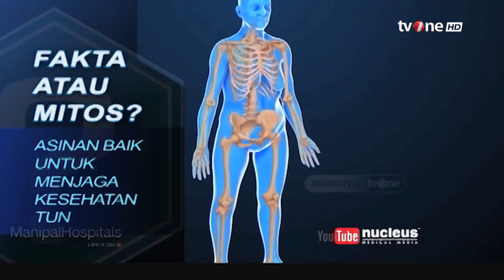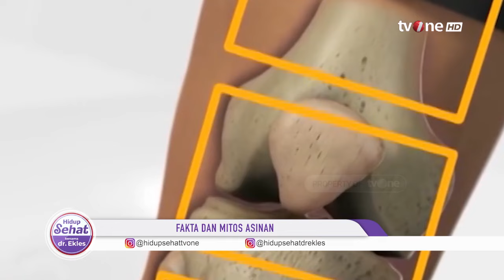Bolehkah Penderita Hipertensi Makan Asinan? Ini Jawab Ahli Gizi | Hidup Sehat tvOne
Hidup Sehat tvOne - Bolehkah Penderita Hipertensi Makan Asinan? Ini Jawab Ahli Gizi

(RA01)

Thankyou ☺❤
Hidup Sehat